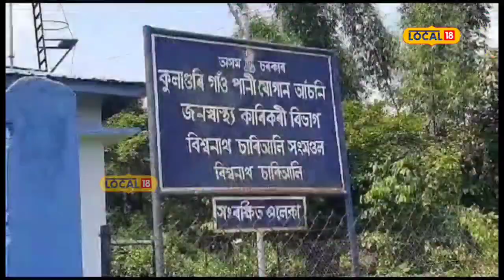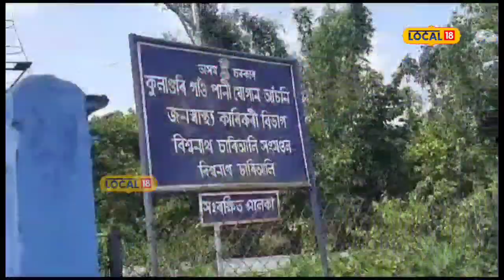Jal Jeevan Mission | Biswanath News : কিন্তু বহু ঠাইত এতিয়া কেৱত নলহে আছে, জল নাই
Jal Jeevan Mission | Biswanath News |  জলজীৱন মিছনৰ জৰিয়তে ২০২৪ৰ ভিতৰত অসমৰ প্ৰতিঘৰে বিশুদ্ধ খোৱাপানী লাভ কৰাৰ কথা আছিল ৷ ৰাজ্যৰ প্ৰতিখন ঘৰত খোৱাপানী যোগানৰ স্বাৰ্থত জনস্বাস্থ্য কাৰিকৰী বিভাগে পঞ্চায়ত আৰু গ্ৰামোন্নয়ন বিভাগৰ লগত এক বুজাবুজিৰ চুক্তিতো ইতিমধ্যে স্বাক্ষৰ কৰে। ২০২৪ চনলৈ আৰু মাত্ৰ ছটা মাহ আছে যদিও বহু ঠাইত এতিয়াও এটুপি খোৱাপানীৰ বাবে হাহাকাৰ কৰিবলগীয়া হৈছে ৰাইজে ৷